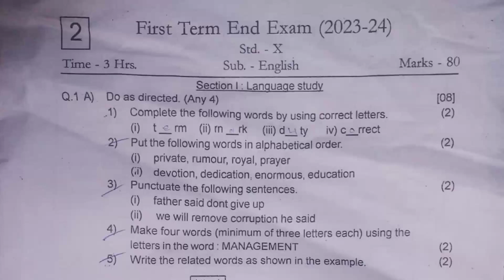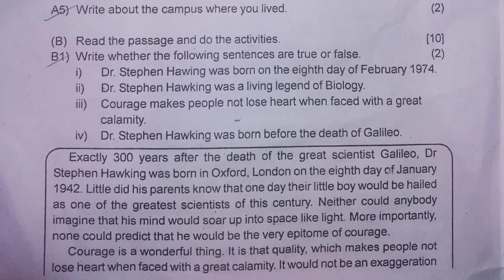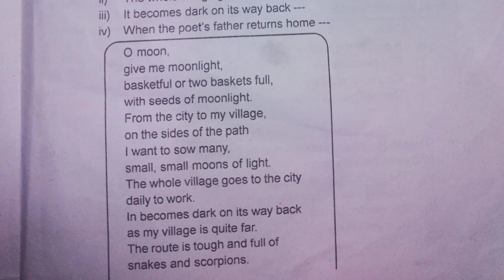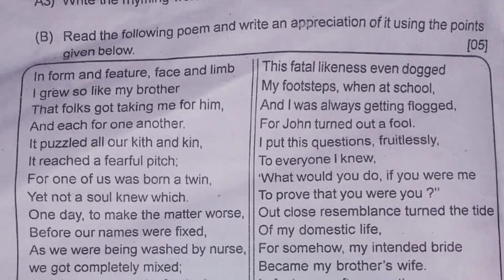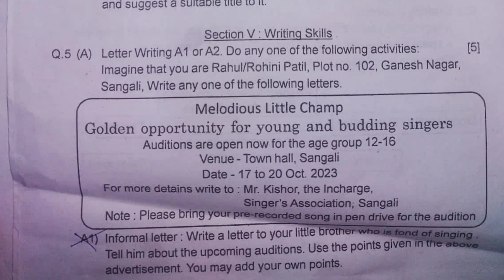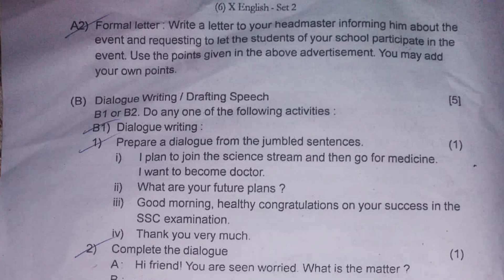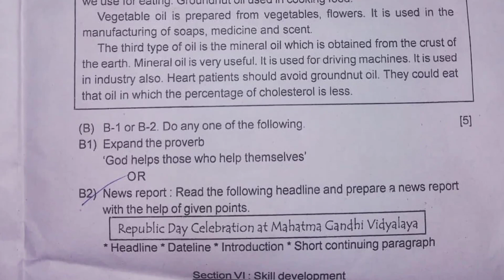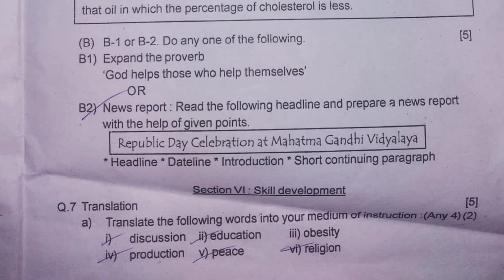English questionpaper 2023 10th first term question paper 10th first term English questionpaper 2023